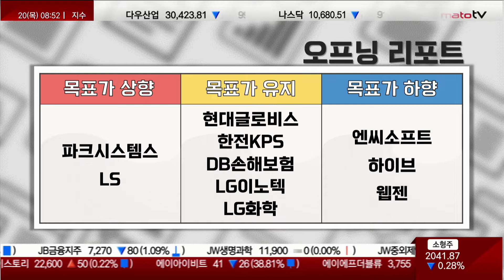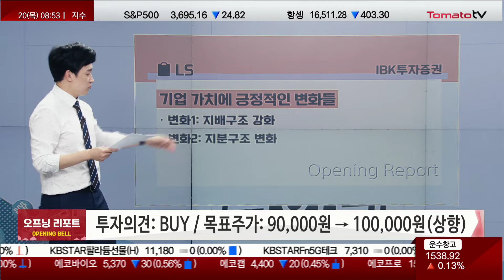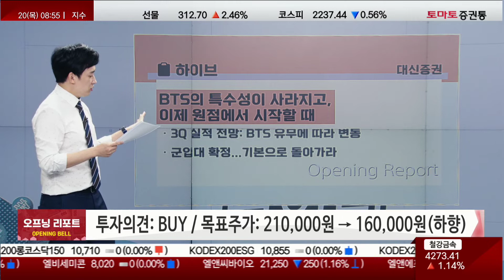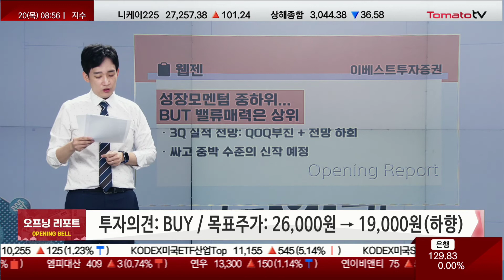오프닝벨: 오늘장 주요 리포트 / 상향: 파크시스템스·LS / 하향: 엔씨소프트·하이브·웹젠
열린시장 오프닝 리포트
진행 : 이건

▶ 종목명: 파크시스템스
증권사: 키움증권
투자의견: BUY(유지)
목표주가: 140,000원 → 160,000원(상향)
제목: 3분기 호실적

- 연초 수주물량 본격반영
- 4Q 더 좋다...상저하고 흐름

▶ 종목명: LS
증권사: IBK투자증권
목표주가: 90,000원 → 100,000원(상향)
제목: 기업가치에 긍정적인 변화들

- 변화1: 지배구조 강화
- 변화2: 지분구조 변화

▶ 종목명: 엔씨소프트
증권사: DB금융투자
목표주가: 560,000원 → 450,000원(하향)
제목: 모멘텀은 아직이지만 기다려볼 만한 주가

- 3Q 실적전망: 부합예상
- 추세적 상승은 시간필요

▶ 종목명: 하이브
증권사: 대신증권
목표주가: 210,000원 → 160,000원(하향)
제목: BTS의 특수성이 사라지고, 이제 원점에서 시작할 때

- 3Q 실적전망: BTS 유무에 따라 변동
- 군입대 확정...기본으로 돌아가라

▶ 종목명: 웹젠
증권사: 이베스트투자증권
목표주가: 26,000원 → 19,000원(하향)
제목: 성장모멘텀 중하위...BUT 밸류매력은 상위

- 3Q 실적전망: QOQ부진 + 전망하회
- 싸고 중박 수준의 신작 예정